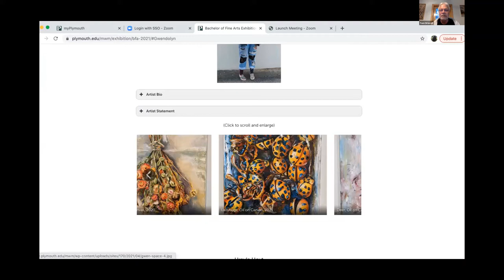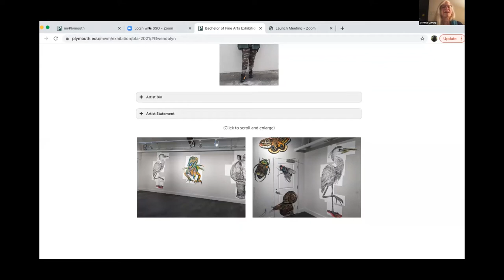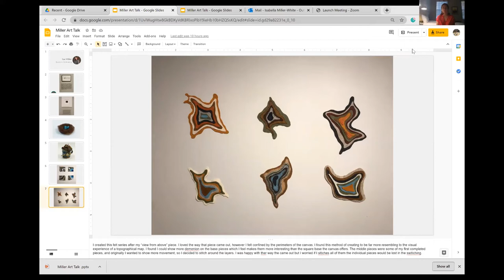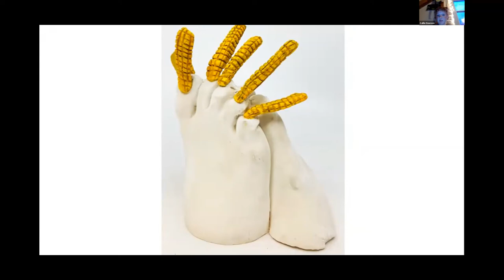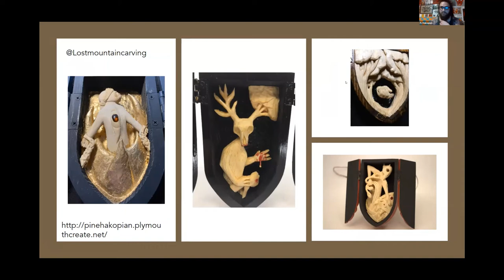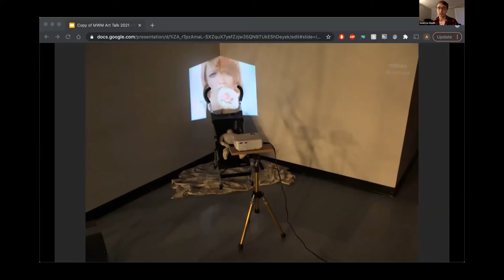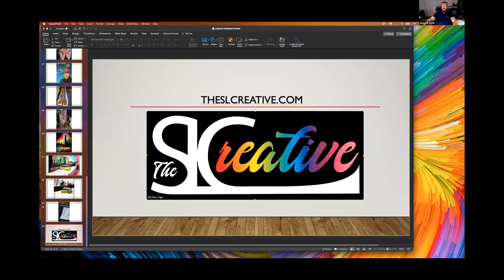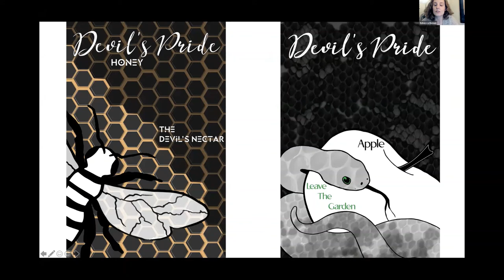BFA 2021 | (Virtual) ARTalk